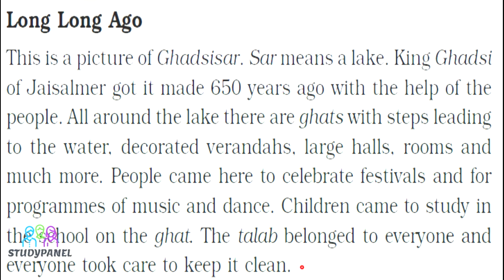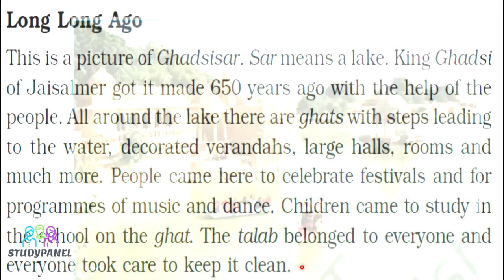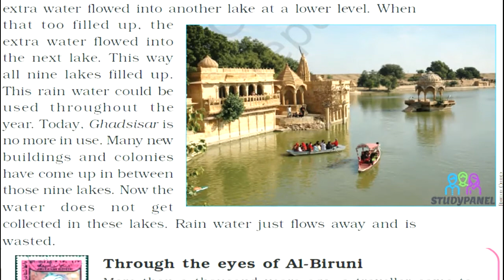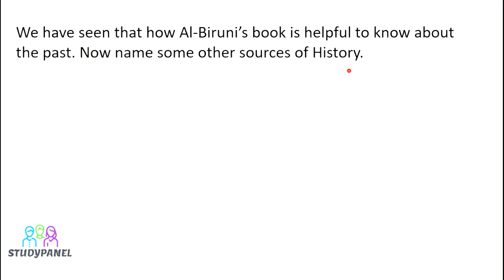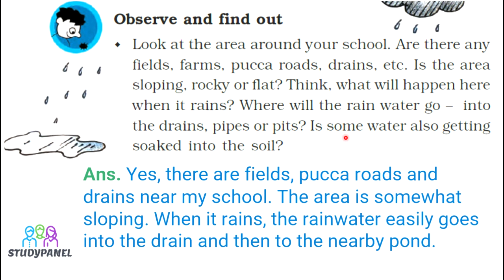Ch - 6 Every Drop Counts (PART - 1)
Detailed explanation of Every Drop Counts. Various water storage facilities available in India.